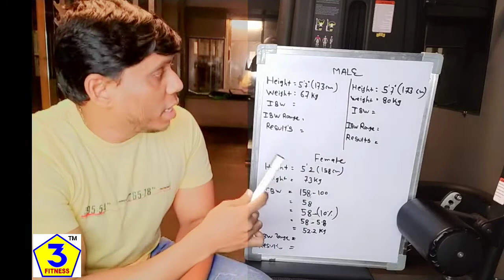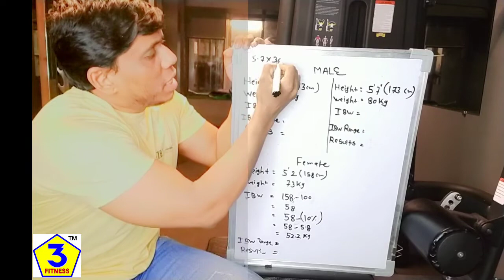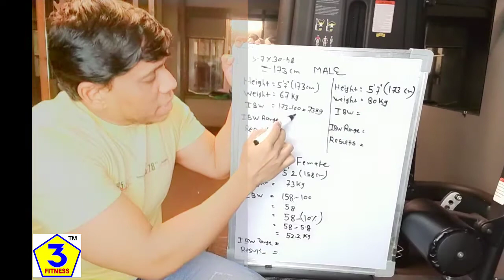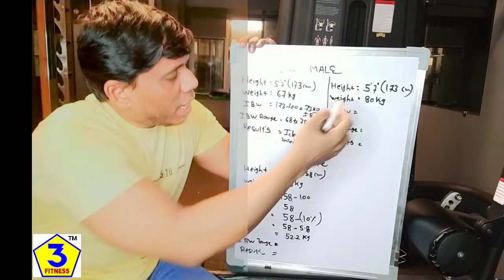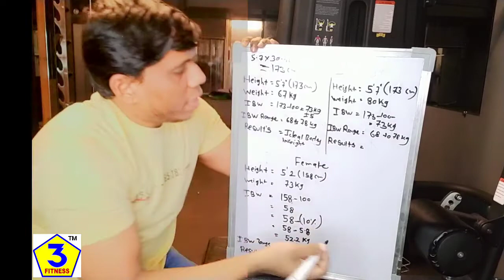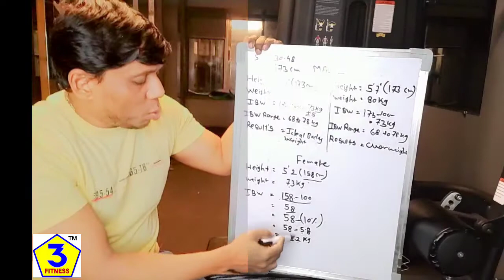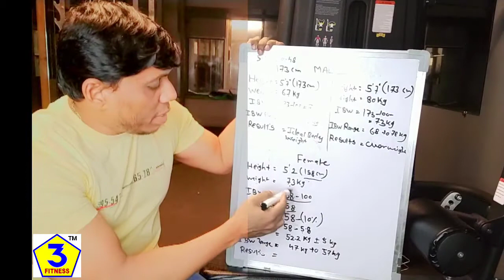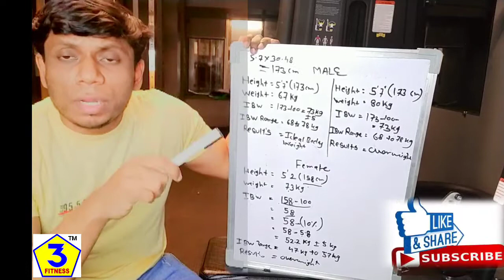How To Calculate Weight As Per Your Height In Marathi@3Fitness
Link to enroll in my course . The Secret of Weight Loss Revealed: Marathi Fitness Course In Marathi | वजन कमी करण्याचे रहस्य

marathi THIS VIDEO IS ABOUT THE BASICS OF NUTRITION, BODYBUILDING AND HEALTH & FITNESS.

Products:
Best Whey Protein With Cheap Rate

Best Omega-3 Fish Oil Triple Strength 1000mg

Best Mass Gainer Supplement Powder

Best Multivitamin

घरचा जेवणातील कैलोरीज़ कशा‌ मोजायचा? How To Count Home Food Calories ? 3Fitness | Marathi Fitness YouTube Channel

फक्त एक उपाय आणि शरीर DETOX करा.How To Detox Your Body?शरीराच्या आतील चिकटलेली घाण कशी बाहेर काढाल? 3Fitness | Marathi Fitness YouTube Channel

माझा Gym ची हालत In Lockdown सहा महिन्यानंतर ,Gym Condition In Lockdown After 6 Month |3Fitness | Marathi Fitness YouTube Channel

IDEAL बॉडी Weight किती असल पाहिजे ? What Should Be Ideal Weight? By Scientifically | 3Fitness | Marathi Fitness YouTube Channel

फक्त 21 दिवस अशा पद्धतीने पाणी प्या अन शरीरातील चमत्कार पहा,पाणी पिण्याची योग्य पद्धत कसे,कधी,किती? 3Fitness | Marathi Fitness YouTube Channel

वर्कआउट के बाद मसल्स में दर्द क्यू होता है ? Why Muscles Pain After Workout? 3Fitness | Marathi Fitness YouTube Channel